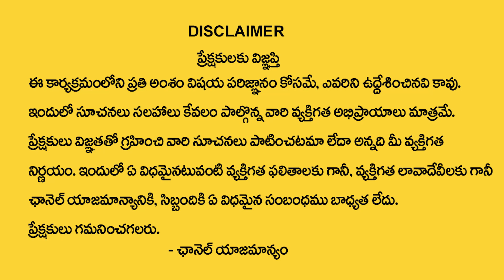Hari Hara Sharma : దీపావళి రోజు ఈ పక్షి మీ ఇంట్లోకి వస్తే మీ దశ తిరిగినట్టే || Lakshmi Devi | M Qube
Watch ►Hari Hara Sharma : దీపావళి రోజు ఈ పక్షి మీ ఇంట్లోకి వస్తే మీ దశ తిరిగినట్టే || Lakshmi Devi | M Qube